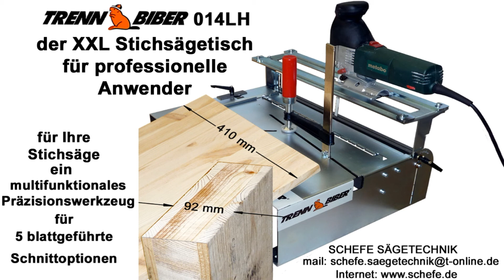Elektriker, Elektroinstallateure, Niedax, Hager Tehalit oder OBO Kanal winklig sägen